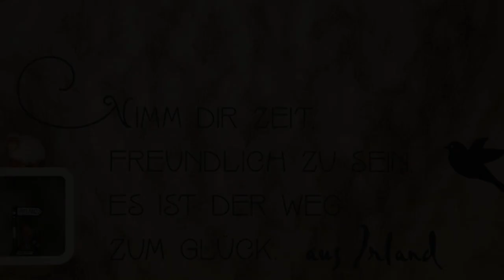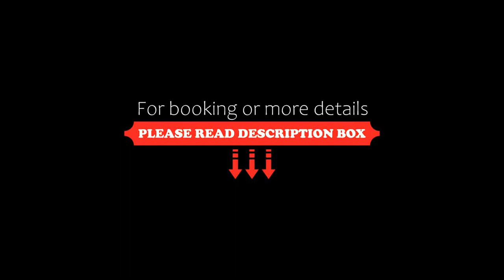Ibis Berlin Hauptbahnhof, Berlin, Germany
About Property:
Offering hotel accommodation with free WiFi access in all areas, Ibis Berlin Hauptbahnhof is centrally located in Berlin. It is just 300 m from Berlin Central Station.
Each room at Ibis Berlin Hauptbahnhof comes complete with air conditioning, a desk and a flat-screen TV featuring satellite channels. All rooms also have a private bathroom providing a shower and a hairdryer.
Guests can enjoy a drink or a snack in the hotel's in-house bar and a snack b...
Property Type: Hotel
Address: Invalidenstrasse 53, Mitte, 10557 Berlin, Germany
Searching For
1. Ibis Berlin Hauptbahnhof - Berlin - Germany
2. Ibis Berlin Hauptbahnhof - Berlin - Germany Address
3. Ibis Berlin Hauptbahnhof - Berlin - Germany Rooms
4. Ibis Berlin Hauptbahnhof - Berlin - Germany Amenities
5. Ibis Berlin Hauptbahnhof - Berlin - Germany Offers and Deals
Audio Credit:
Track Title: Blank Slate
Artist: VYEN